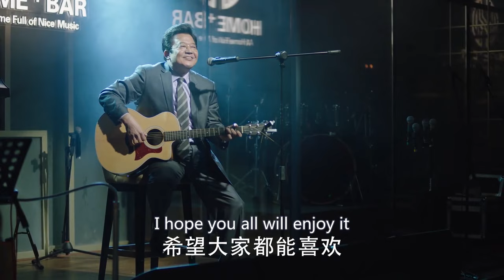So sweet, Qingfeng's parents date like young people!│Trailer EP40│The Centimeter of Love│Fresh Drama